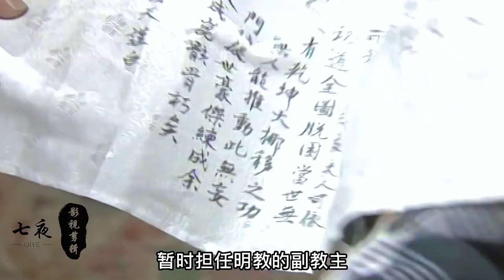张无忌众望所归接任明教教主，运用九阳神功替韦一笑祛除寒毒！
运用九阳神功替韦一笑祛除寒毒